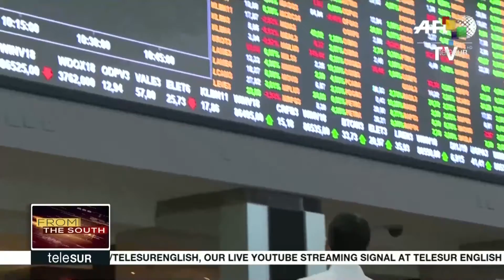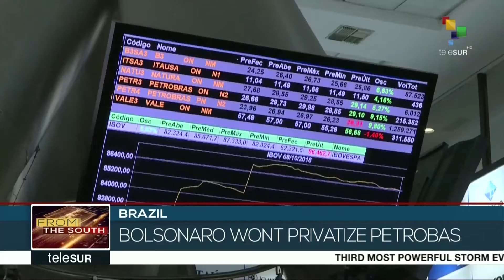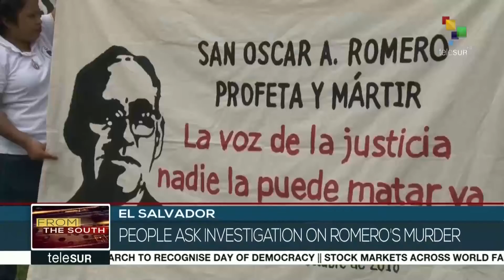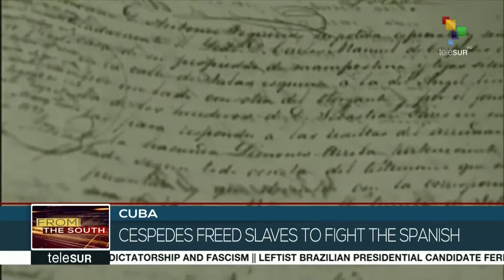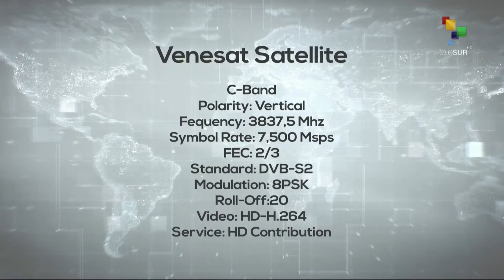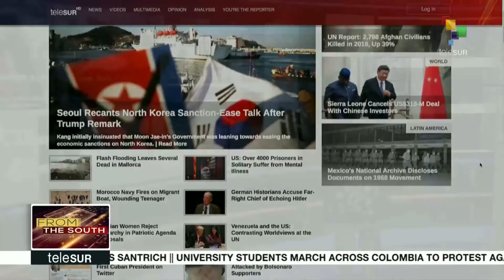FtS 10-11: Protests against fascism in Sao Paulo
From the South: Thousands of Brazilian protesters have marched in Sao Paulo against dictatorship and fascism.